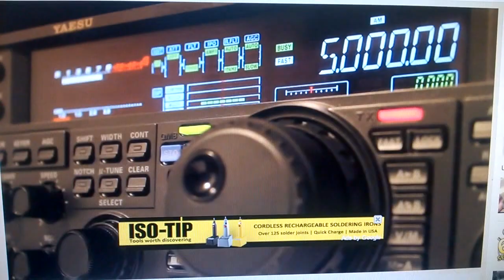ATOMIC CLOCK *** SET YOUR CLOCKS . ( I Have For 35 Years )